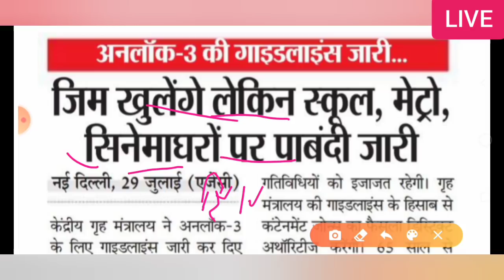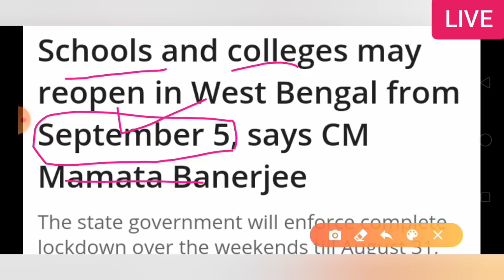August मे school College Open होंगे या नहीं | School Kab khulega news 2020|School reopen 2020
Ministry of Home Affairs (MHA) issues advisory for Independence Day celebrations.
All programmes should be organised in a way that large congregation of people is avoided & technology is used in a best possible manner for celebration befitting the occasion.
Kya 15 August ko school college open honge, independence day 2020 school open,

Related searches-
Kerala board
Orissa board
Odisha board exam
Meghalaya board
Manipur board
Assam board
Mizoram board
Nagaland board
Tamil Nadu board
Tripura board